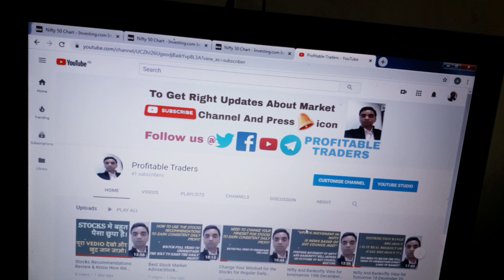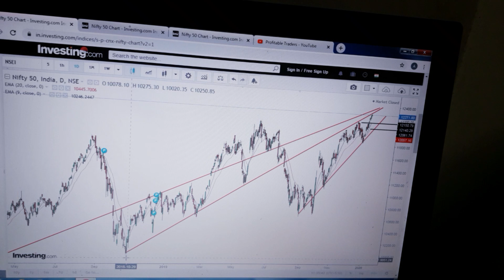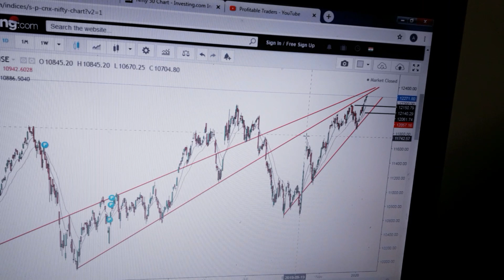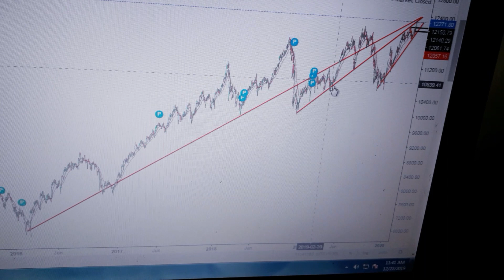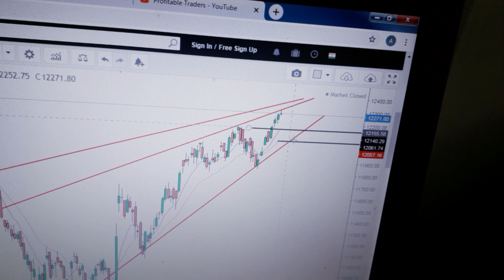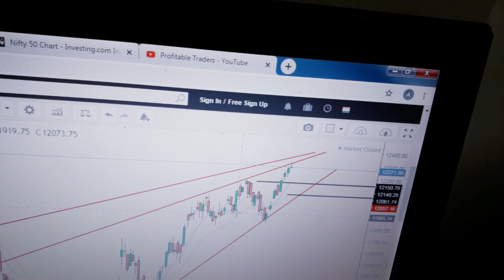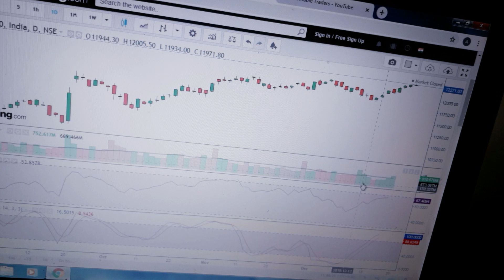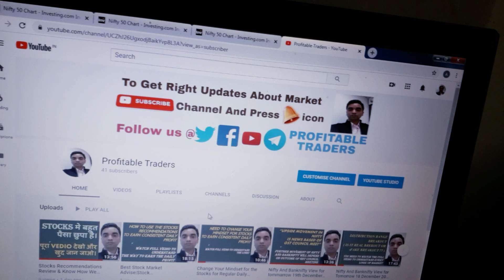Nifty And Banknifty View For Christmas Week By Profitable Traders (Watch Full Video To Understand)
Click on below link to join the Telegram channel